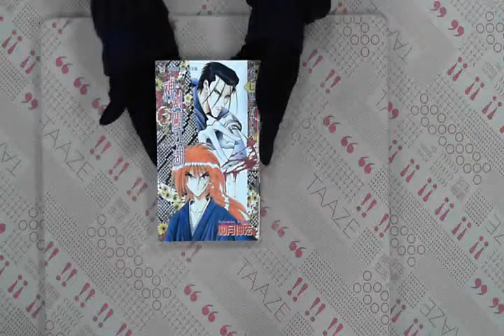TAAZE｜神劍闖江湖（7） 二手書書況 9573439409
TAAZE｜讀冊生活網路書店「神劍闖江湖（7）」，找二手書請至